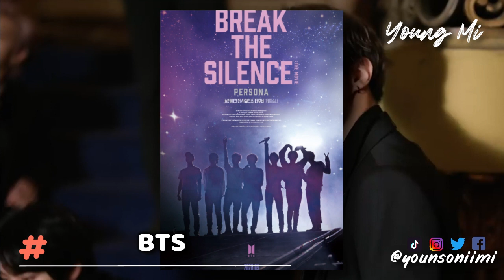EXIGE DISCULPAS|RÉCORD GUINNESS|DEJA SU GRUPO|CELEBRA SU ANIVERSARIO|FAN MEETING ONLINE (YOUNG MI)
♥️Los amo♥️